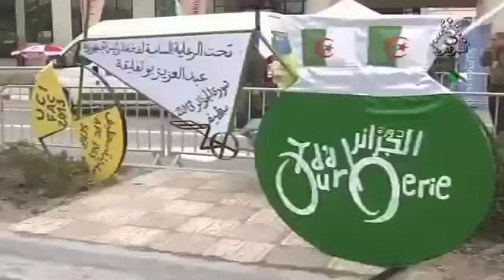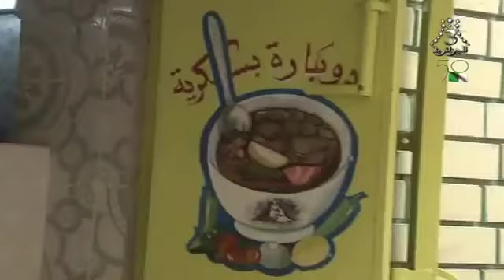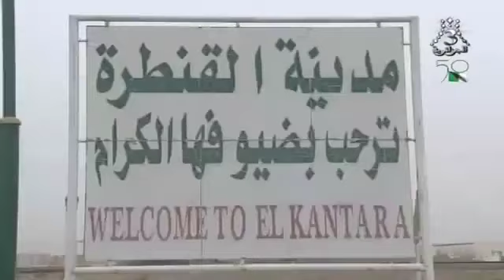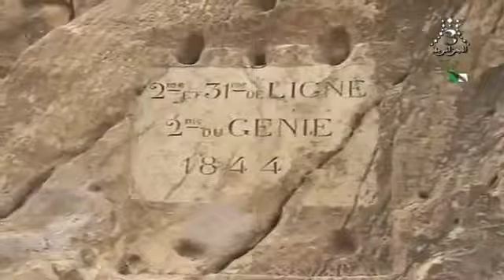Tour d'Algérie - 2eme étape - Setif Biskra Le 12 Mars 2013